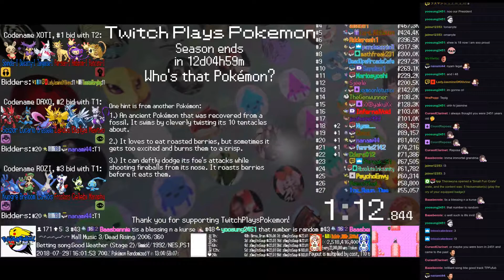Twitch Plays Pokémon Battle Revolution - Matches #125830 and #125831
#125830 [Blue: Krabby (Stadium 2), Diglett (Stadium 2), HHHIIIIHGH (Pyrite)] vs [Red: DDDWwwww (TEEX), Cherrim (a-Special Mix), Sudowoodo (Max Atk)]

10:56 : #125831 [Blue: Miltank (Punch), Drifloon (Special), Grovyle (Physical)] vs [Red: Teddiursa (Facade), Smeargle (Standard), Beldum (Standard)]